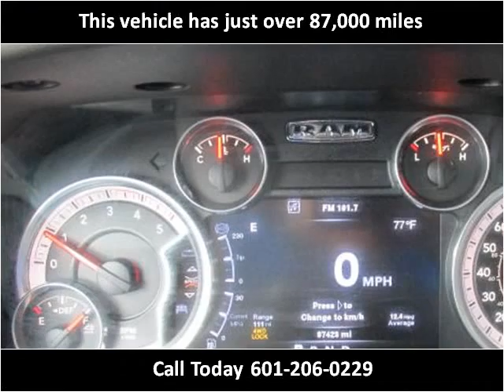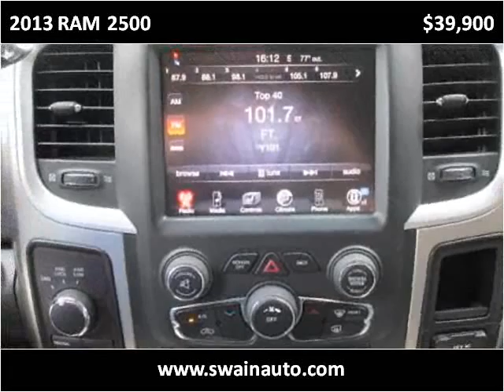2013 RAM 2500 Used Cars jackson ms